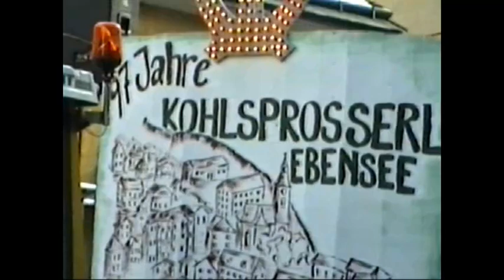Damals, Faschingsonntag in Ebensee 2001